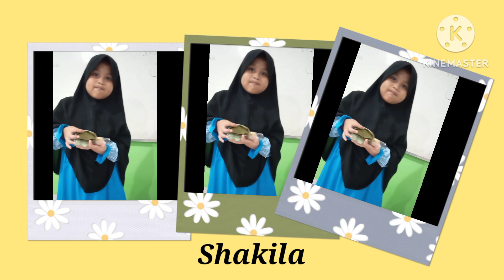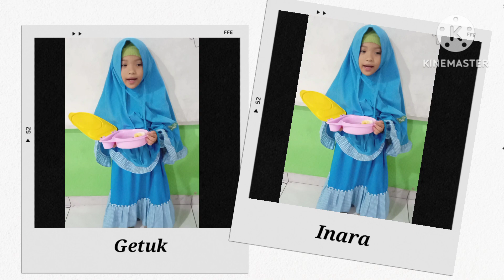Presentasi siswi kelas 1D SDIT CAHAYA SUNNAH tentang makanan tradisional dan modern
Siswi kelas 1D presentasi ke depan kelas untuk menceritakan tentang makanan tradisional dan modern.

Hal ini untuk membangun rasa kepercayaan diri anak.